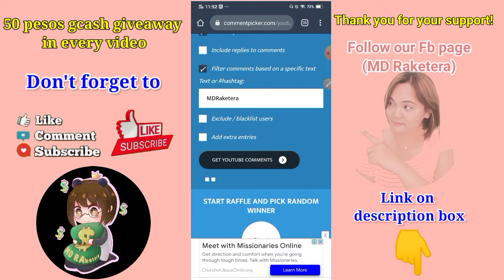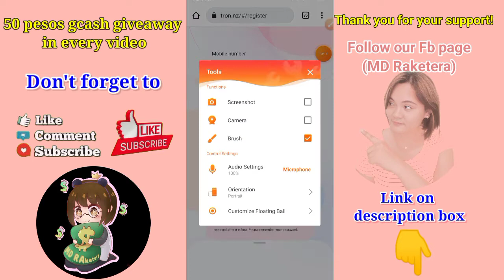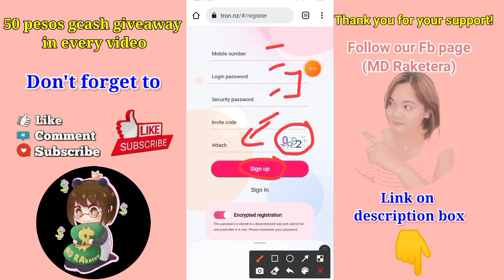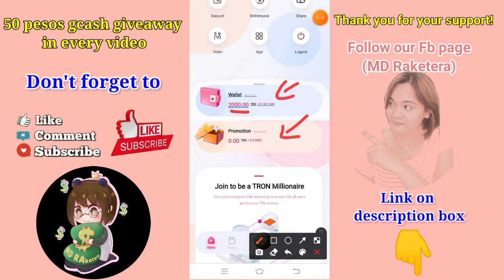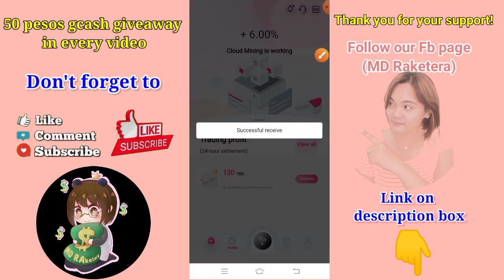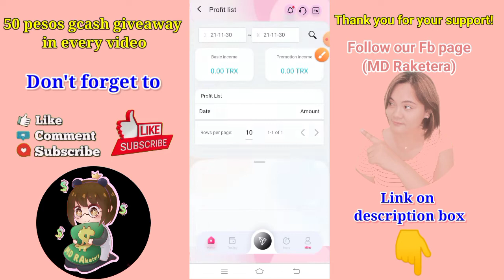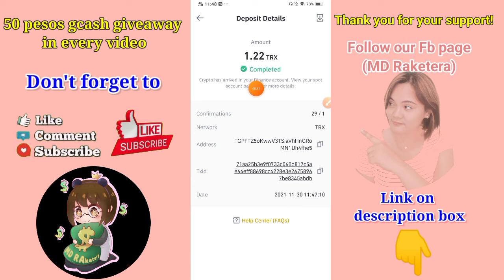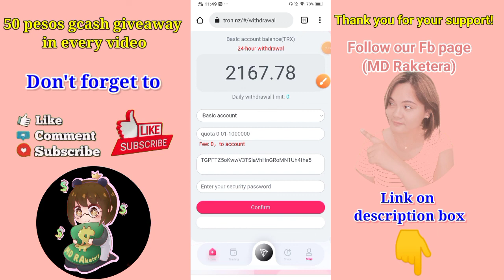Kumikita ako araw araw sa site na to|free 10,000 upon signup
In this video I will show you on how to earn money while at home. Daily withdrawal, just Recharge at least 10trx to activate accnt.

HOW TO JOIN?
1.watch this video
3. Must have heart badge from yutube